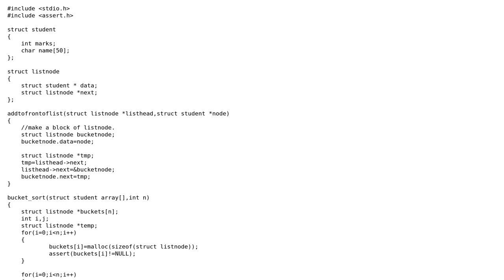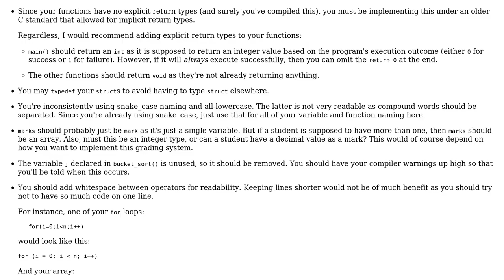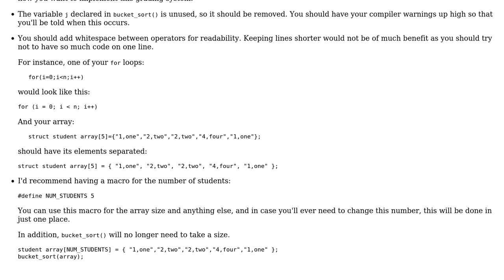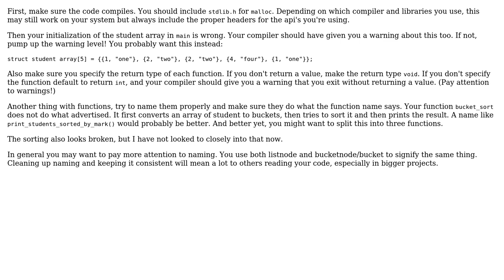Using bucket sort to rank students based on their marks (2 Solutions!!)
Using bucket sort to rank students based on their marks

With thanks & praise to God, and with thanks to the many people who have made this project possible! | Content (except music & images) licensed under CC BY-SA | Music | Images & others | With thanks to user xyz user Jamal user harald and the Stack Exchange Network Trademarks are property of their respective owners. You are responsible for your own actions.